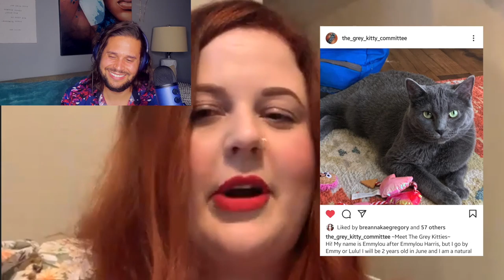Ex-YouTuber REACTS to 13 YEAR OLD MAKEUP TUTORIAL - The CLASSIC BOMBSHELL - Special Guest, BRE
Hey, y'all, hey!  Mathieu Miranda here.  Thanks for checking out my video! 😊

Today's episode (Friday, July 16th, 2021's) is a REACTION video to one of my former MAKEUP TUTORIALS under the username, A BOY WEARING MAKEUP called "CLASSIC BOMBSHELL"

I am joined by a dear friend and former MAC colleague, BRE, who, like me, is a crazycatlady. You should DEFINITELY check out her content here

We discuss so many things!  Working at MAC Cosmetics, I was Bre's Resident Trainee. find out her thoughts on me giving feedback then, the impact makeup can play in others' lives, and reviewing some rather sweet comments from over 10 years ago!

TIME STAMPS
00:38 | POTE (Purpose of this Episode)
02:06 | Intro to Special Guest, Bre
04:15 | The Classic Bombshell (Description, Stats, Views)
06:00 | What's the Craic?
06:50 | Let's React!
14:48 | Bre Provides Feedback
16:59 | Let's Get Real About Artistry Certification at MAC
21:04 | Reading Past Comments
23:20 | Influencing Boys to Wear Makeup
25:31 | The One Great Thing About Social Media
26:46 | Wrap Up: Stay Connected with Bre

BIRTHDAY WISHES
It's Keeley's 12 birthday on July 19th!  Happy Birthday to my sweet, little man.

To my repeat offender, Abby, happy 26th to you on the 17th!  ILYSM!  See you soon!

Was watching this video a good choice you made?  ;)